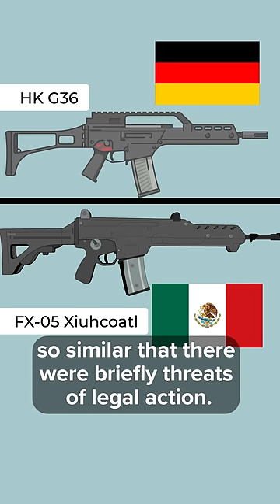What Weapons Does the Mexican Military Use Against the Cartels